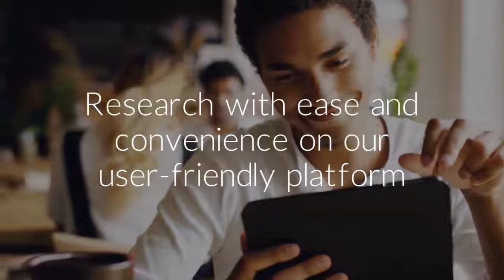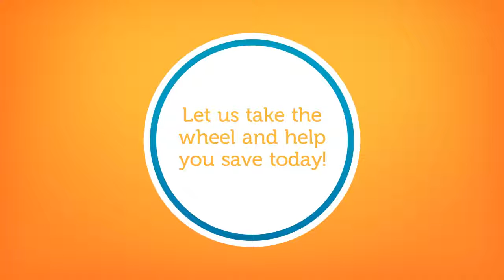Nassau Financial LeadingDestination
Anyone looking for a car in Nassau County NY needs to check out our car shopping program for the best prices and lowest loan rates around!